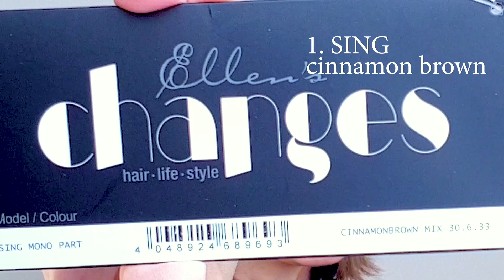Распаковка и обзор немецкие парики Ellen Wille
Распаковка  и обзор на парики 2023
 Немецкие парики Ellen Wille считаются лучшими и самыми популярными париками в России. Соответствие цены и качества.
Не заметный парик  за счет вставки  имитация кожи головы и роста волос.
Лучшие парики 2022.
В видео вы увидите
Короткие парик
Длинный парик
Интересную стрижку парика
Парики с челкой
Парик каре
Синтетические парики имитирующие натуральный волос. уход за волосами